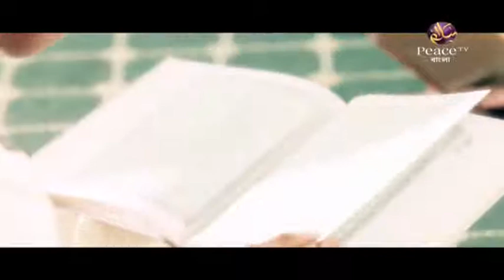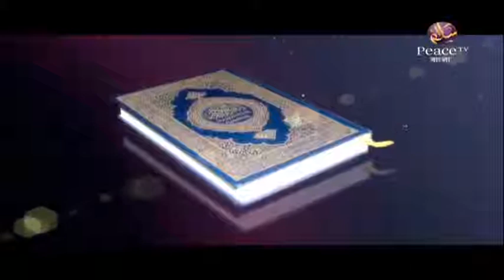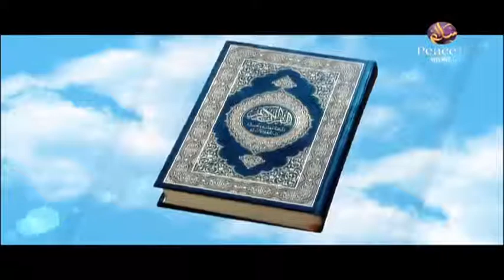৪০. কুরআন ও আধুনিক বিজ্ঞান। শাইখ আহমাদুল্লাহ ত্রিশালী। পিস টিভি বাংলা